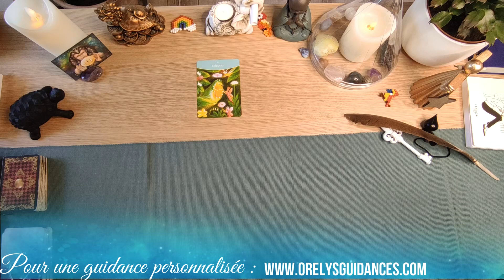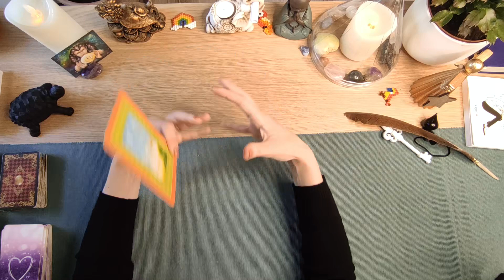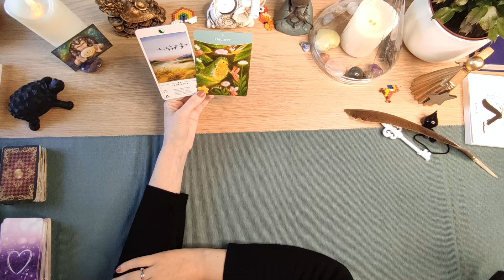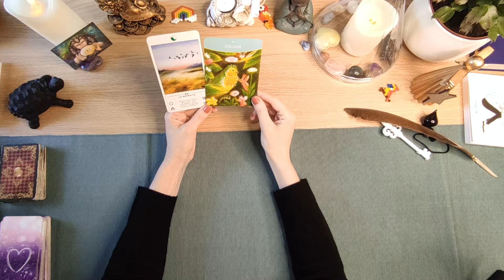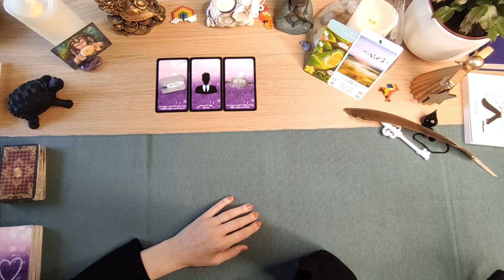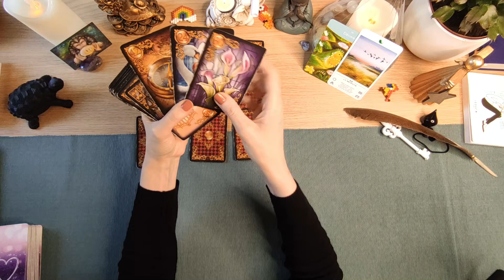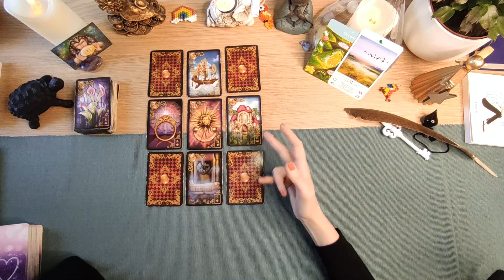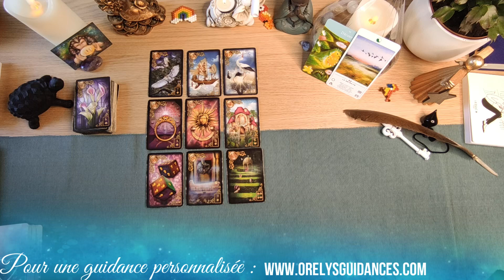♍ Vierge du 25 avril au 1er mai 2022 ♍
✨Tirage pour les Vierge du 25 avril au 1er mai 2022 ✨

Oracles utilisés :
1- L'oracle La réponse est simple
2- l'oracle TAO
3- L'améthyste Love
4 -Les rêves enchantés du Petit Lenormand de ciro marchetti

💜Orelys💜